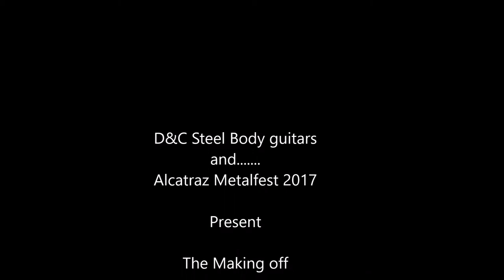building a steel body guitar (for alcatraz 2017)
i am building a few Alcatraz Metalfest 2017 theme guitars
you can win 2 guitars at that fest.
just visite my booth and buy a lottery ticket
at the end of the day the winning lot will go home with one of these axes